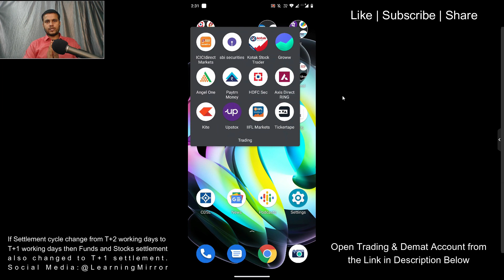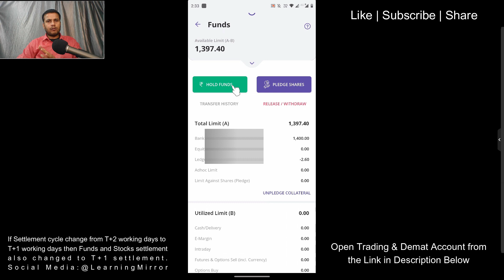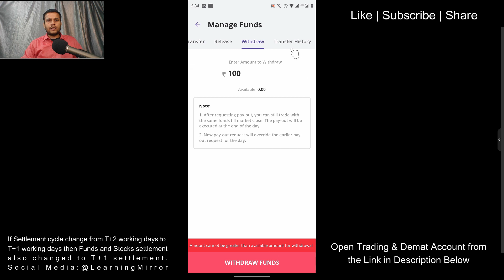How to withdraw funds from SBI Securities | How to withdraw Money in SBI Securities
The Bible of Options Strategies
Read These Books for Wealth Creation
🎯UPI: LearningMirror@jio
Important Websites:
8. NSE ASM Stocks List (Risky Stocks)
9. NSE GSM Stocks List (Very Risky Stocks)
Timestamp:
0:00​ Intro
1:30​
8:15​
13:32​
How to withdraw funds in SBI Securities
How to Withdraw amount in SBI Securities
How to withdraw funds in SBI SSecurities
SBI Securities se paise kaise nikale
SBI Securities se funds kaise withdraw kare
एसबीआई सिक्योरिटीज से पैसे कैसे निकालें
एसबीआई सिक्योरिटीज से फंड कैसे निकालें